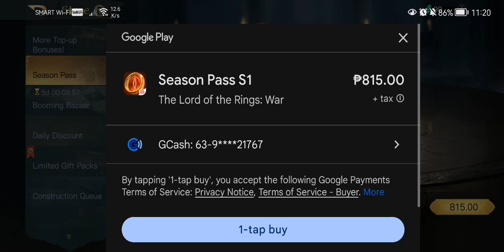Season Pass | When is the right time to avail Season Pass in LOTRisetowar???